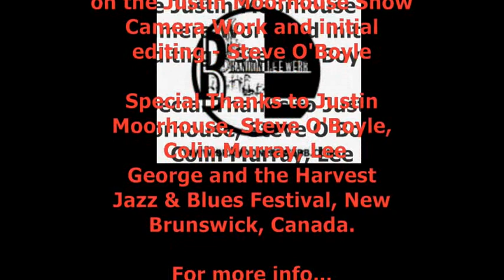Brandon Lee Webb Band Live at the BBC with Justin Moorhouse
The Brandon Lee Webb Band were asked to pop down to BBC Manchester to be interviewed by Justin Moorhouse. The lads play 'Rollie Burn Scars' and have a bit of banter. The song is currently in a competition to play the Harvest Jazz & Blues Festival in New Brunswick Canada. The Brandon Lee Webb Band will be playing at the True Blues club in Newton Le Willows as part of 6 bands on the night who have made it through to the North West heat at the True Blues Club in Newton Le Willows, 11th January 2013. The next stage is the final in London. Let's all hope and pray they make the final and then of course, the festival out in Canada. Special thanks to Justin Moorhouse for being so kind and of course BBC Manchester. Also Features Lee George (on the rather quiet telephone) who is the comp organiser.